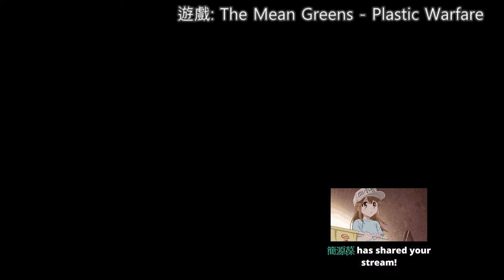【繁星】 週三阿咪狗 The Mean Greens Plastic Warfare 綠色玩具士兵 2019 12 18【3】